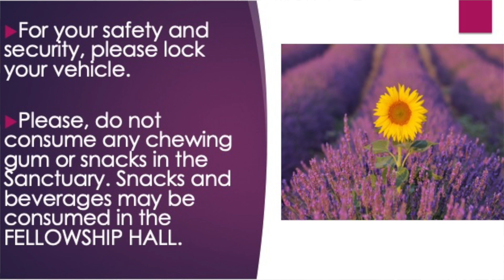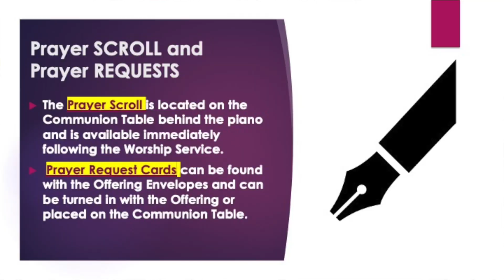Announcements Sept 14, 2024